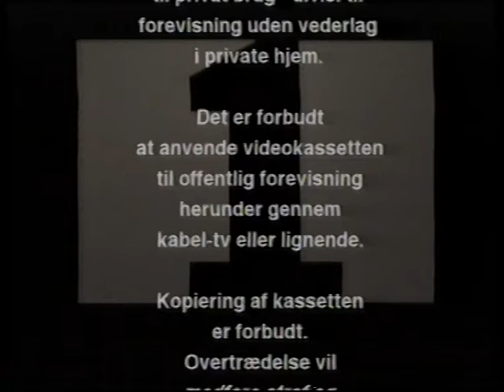Intro til Erik Kjersgaards Danmarkshistorie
Dette er taget fra en VHS-udgivelse af Erik Kjersgaards Danmarkshistorie. Men jeg kan ikke huske om jeg købte den direkte, eller brugt, eller fra et bibliotek, der skulle skaffe sig af med alt deres forældede materiale. Jeg tror det var den sidste, men er ikke sikker.

Og den er helt klart et kik værd, hvis I er interesseret i dette lands historie.

Jeg kommer også til at poste outroen på et eller andet tidspunkt. Men ikke i dag.